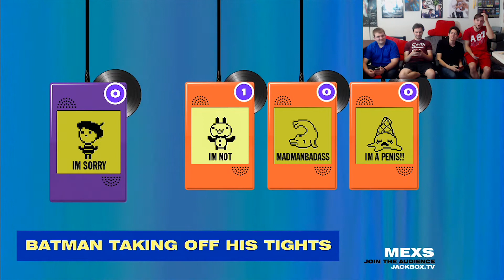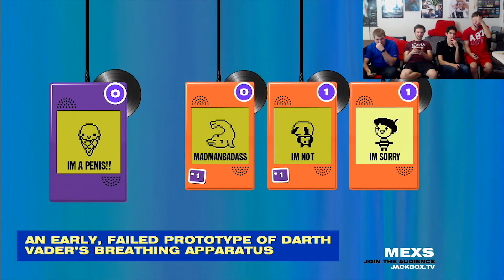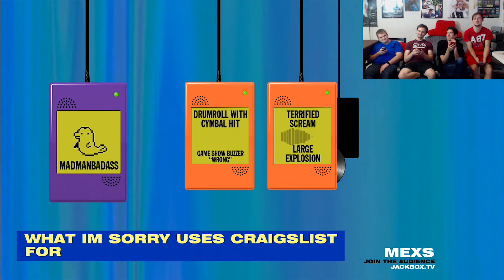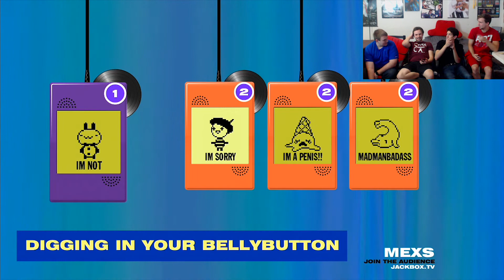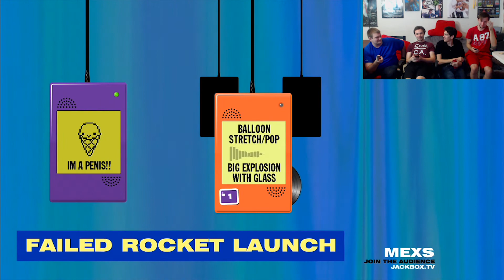Let's Play: Earwax - Part 2